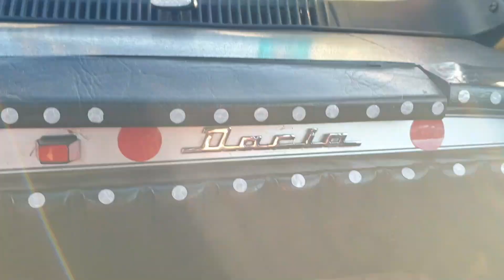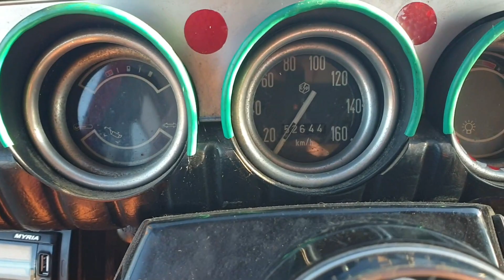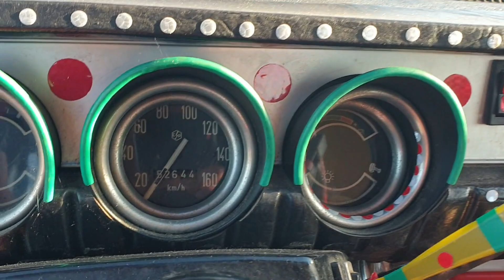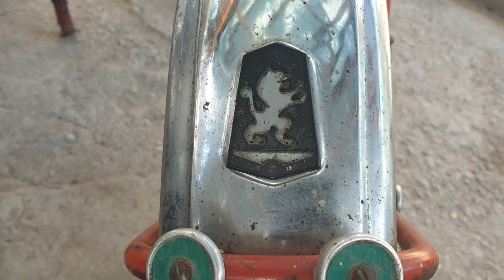DACIA 1300 putin altfel DAR PROMITATOARE , la ITP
Sper cu tarie ca ciclul vietii sa imi aduca aceasta Daciuta !! Astazi am mers la o plimbare (un examen) pentru ea si am reusit sa imi iau ceea ce imi era promis.